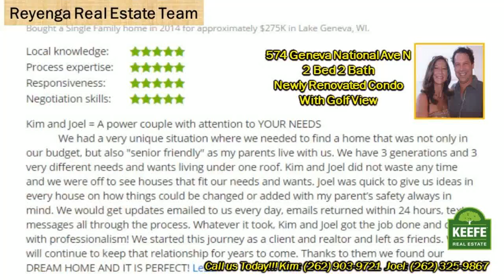Geneva National 2 Bed 2 Bath Condo w/Sunset Views Lake Geneva School district 574 GN Ave N